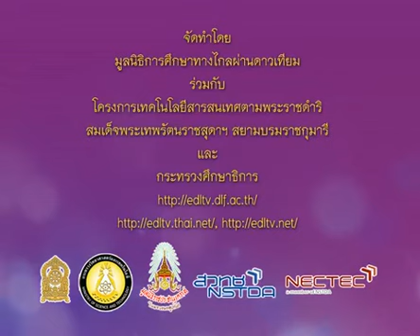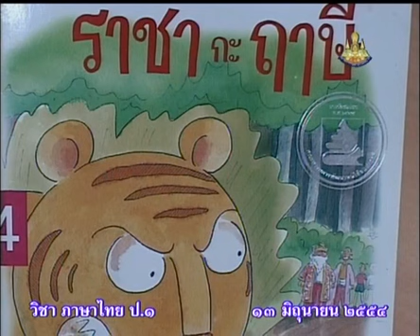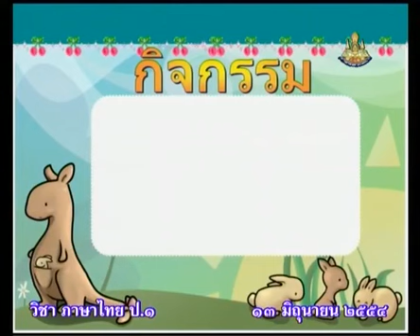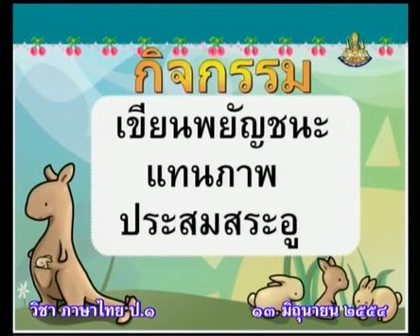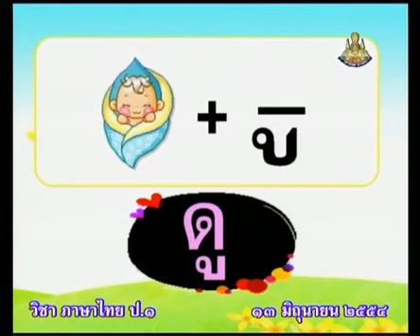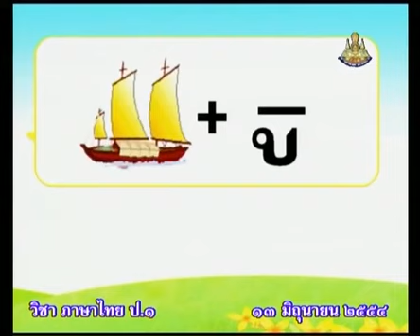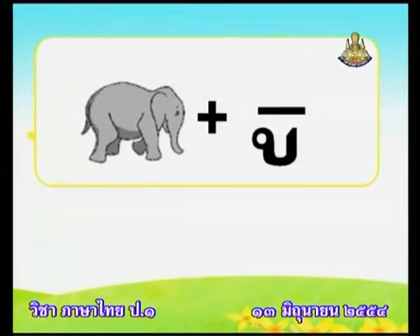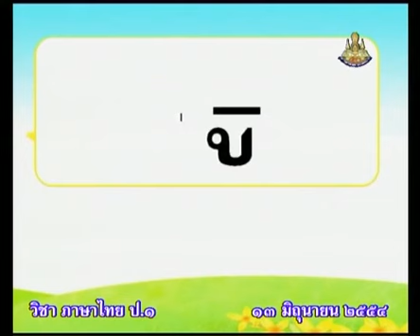100 540613 P1tha C ภาษาไทยป 1